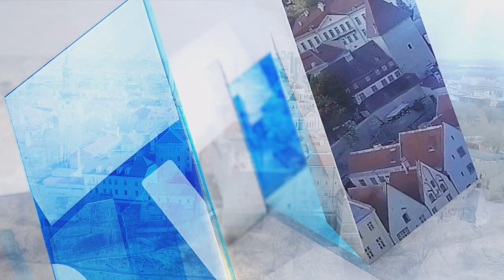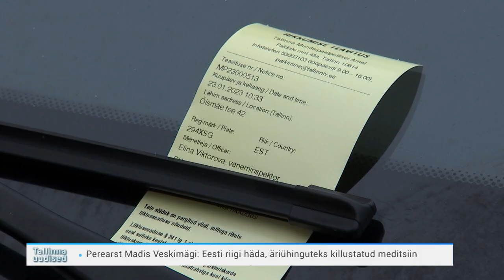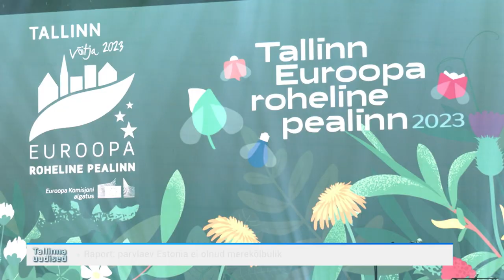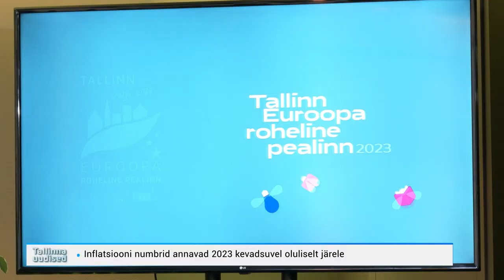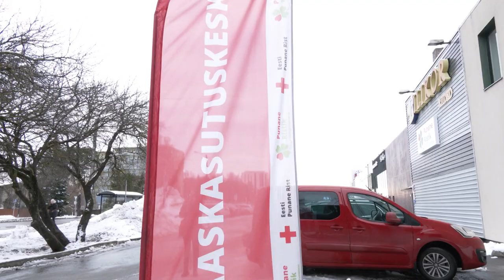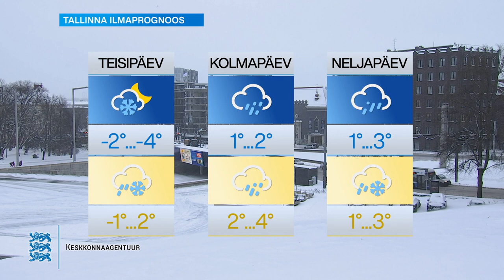23.01.2023 - Tallinna uudised